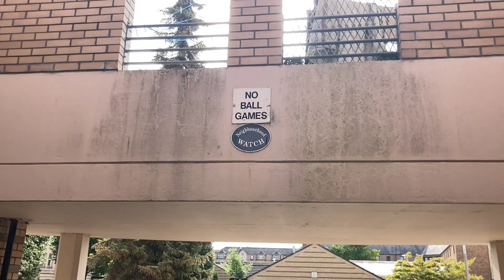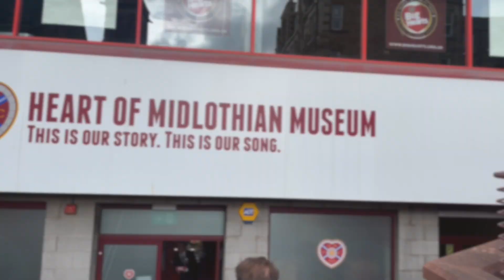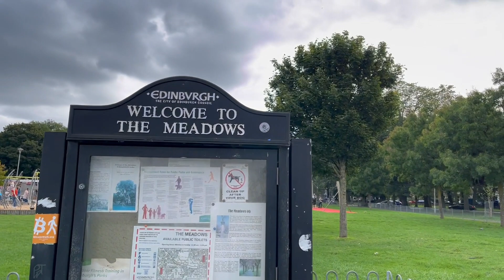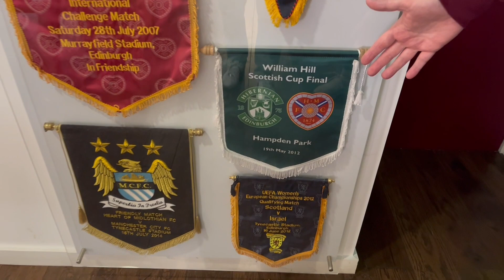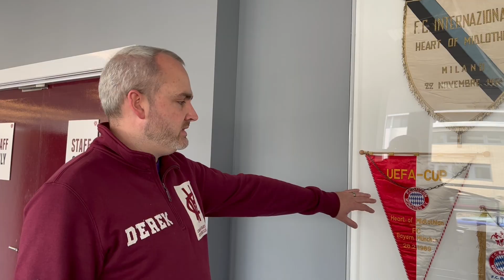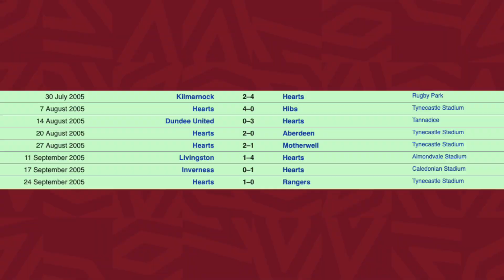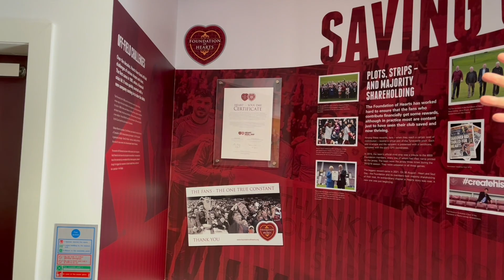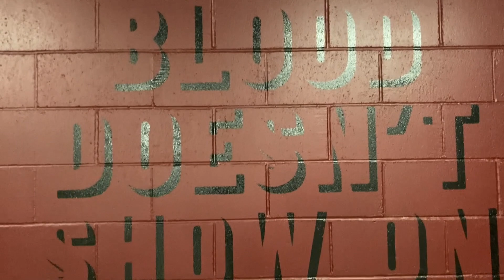IL CLUB salvato dal CUORE dei TIFOSI ♥️ Heart of Midlothian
Una squadra che ha rinunciato a vincere il campionato per onorare la chiamata in guerra della propria nazione, un presidente che si è presentato dichiarando di voler vincere la Champions League, una storia che dura da quasi 150 anni: gli Heart of Midlothian sono la squadra con più storia tra quelle che partecipano a questa edizione di Conference League.

Siamo stati in compagnia dei tifosi degli Hearts, che ci hanno fatto entrare nei luoghi dei Maroons di Edimburgo, nello stesso anno in cui gli Hearts tornano ad affrontare una squadra italiana, la Fiorentina, nello stesso girone di Conference, 32 anni dopo aver affrontato  il Bologna.

Malecon by Soyb & Amine Maxwell